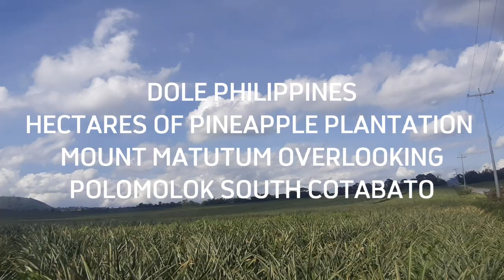DOLE PHILIPPINES HECTARES PINEAPPLE PLANTATION OVERLOOKING MOUNT MATUTUM